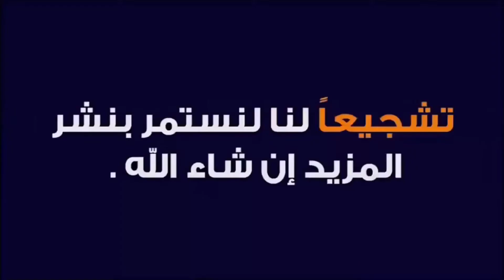ملخص مباراة برشلونة وريال سوسيداد 6-1 ثنائية ميسي - مباراة مجنونه